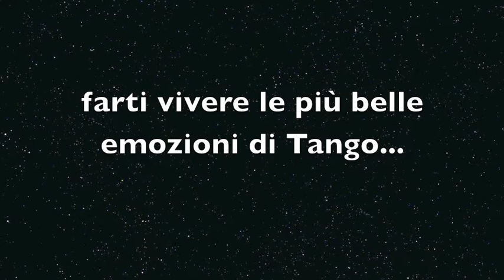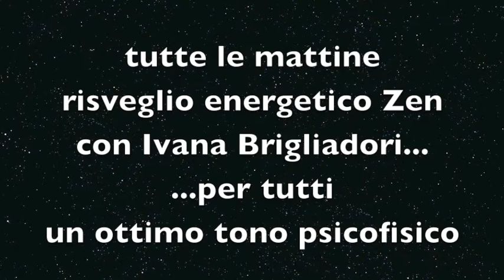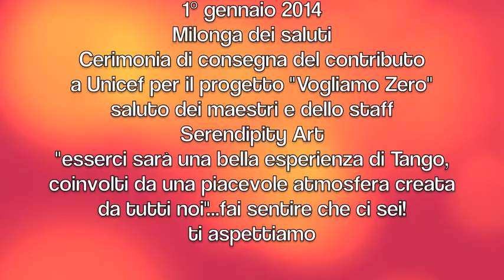Last Tango 3rd edtion 22 dicembre 2013/2 gennaio 2014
con:
Esteban Moreno y Alessandra Rizzotti
Marco Palladino y Daniela Tabai
Luigi Bisello y Tania Grisostomi
Vito Raffanelli y Giorgia Rossello
Andrea Vighi y Chiara Benati (Under 25 extra Festival)
Tdj Antoinette Ben Kerroum (France)
Tdj Morris
Tdj Sandro051
Orquesta tipica Estetango
Trio Lumière du Tango
Compagnia Itangoliardici (GR)
Marco Musso regista film cortometraggio: "Controluce".
Colonna sonora del Trailer composta ed eseguita dal Trio Lumière du Tango
"Lumière de l'eau"
Cristina Bertoli, Marco Fabbri, Massimo Tagliata